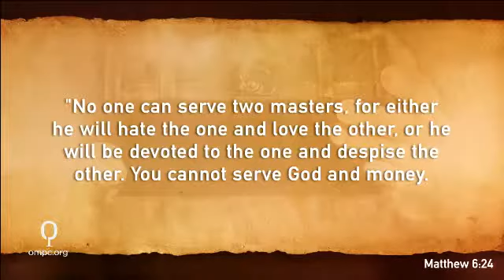Where Will You Bury Your Treasure?